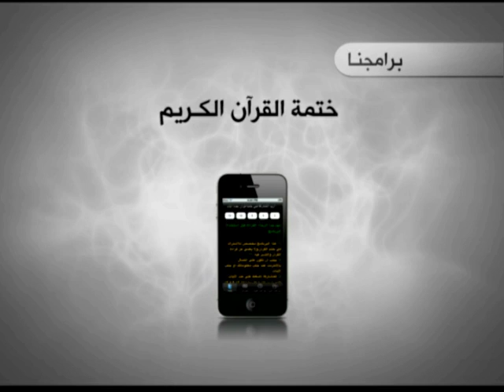دعاية برامج الايفون ٢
دعاية الايفون قناة الزهراء قناة المهدي